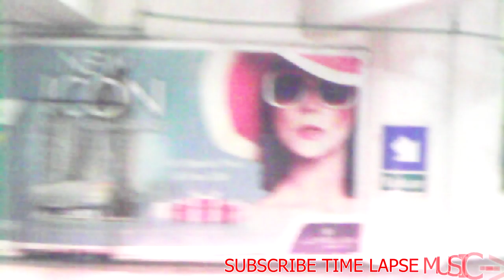On HIGHWAY ROAD TIME LAPSE MUSIC FREE DOWNLOAD NO COPYRIGHT BACKSOUND TOYOTA CALYA